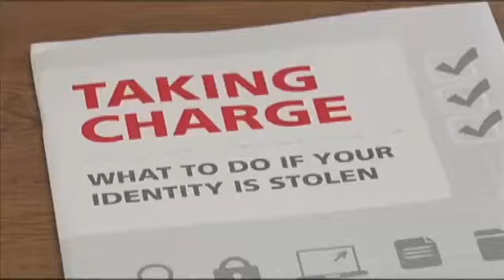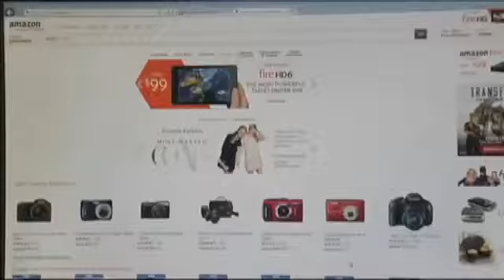Experts tell how to prevent identity theft and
PORT ARTHUR - by Lauren Huet
Data breaches of large company's like JPMorgan Chase, Target, and Home Depot have affected hundreds of millions of Americans. The city of Port Arthur wants to make sure its employees and residents know how to protect themselves against identity theft and fraud. Friday, the city provided experts to give practical advice.
Charles Shajari works for the city of Port Arthur. He's also a victim of identity theft.
"My wallet was stolen in 2009, a lot of my credit cards, just charged in one hour, 8 thousand dollars," said Shajari.
He attended Friday's seminar to learn how to protect himself.
"You really can't trust, you have to watch where you charge your card," said Shajari.
"Holding your information close to the vest, whether it's your social security number, account information," said Reid Tepfer, an attorney with the Southwest Region Federal Trade Commission, "because once that information is out there it's sort of difficult to put the genie back in the bottle."
Tepfer spoke about how to protect yourself from identity theft during Friday's seminar. A special agent from the U.S. Secret Service also spoke.
"I think the most insidious scam out there is the phishing scam," said Tepfer. "Just because it's so effective. What that means is there are emails designed to look like email from a company that you do business with. Whether it's your bank or somewhere that you shop."
He advised Southeast Texans attending the seminar, if someone is requesting personal information in an email, be cautious.
"If you have any questions it's always a good idea to do a little background check," said Tepfer. "Go on Google and see if there's a scam like that out there, or call the company and see if that's actually an email from them."
This is Port Arthur's third identity theft and fraud prevention seminar.
"You may not think everybody wants your penny or your dime, but everyone's a target and everyone has to be involved in keeping the workplace safe," said Fay Young. "Keeping our lives safe because we impact each other."
The Information Technology Manager, Fay Young, says city employees are becoming savvier.
"We get more phone calls now before they actually click or before they actually give out information over the telephone," said Young. "Where before we started doing this it was a lot of, let's recover from it. Now they're more wise than they were before."
Taking precautions when paying online, or with a credit or debit card, and staying one step ahead of identity thieves.
If you believe you are a victim of identity theft, file a complaint with the Federal Trade Commission. You can go to consumer.gov, or call 877-FTC-HELP.